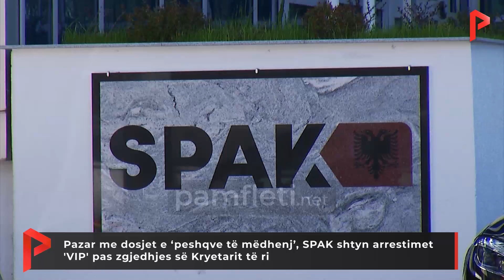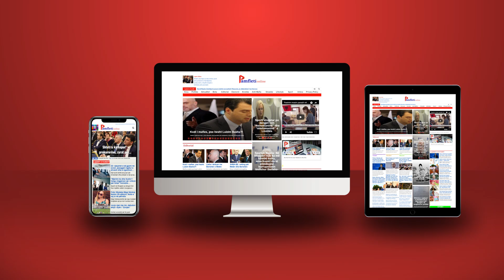Pazar me dosjet e ‘peshqve të mëdhenj’, SPAK shtyn arrestimet 'VIP' pas zgjedhjes së Kryetarit të ri